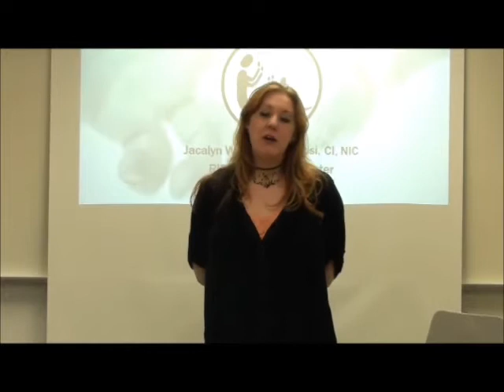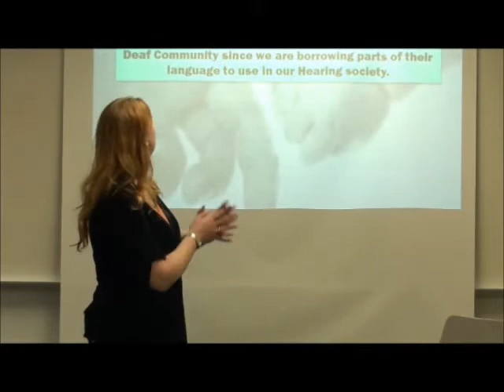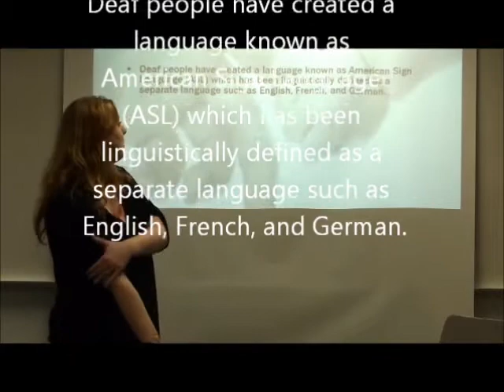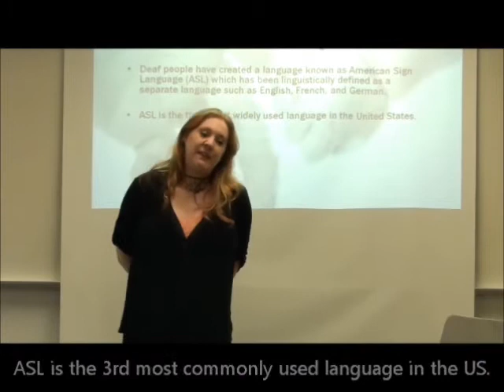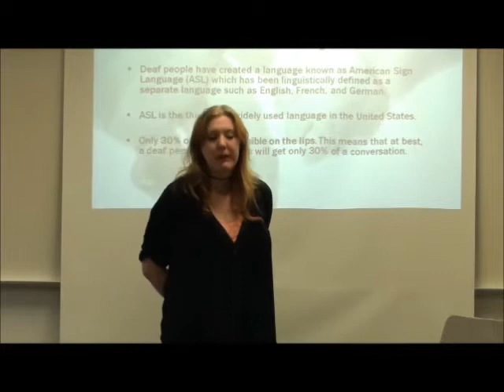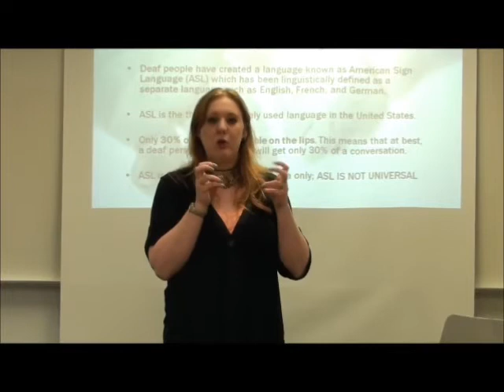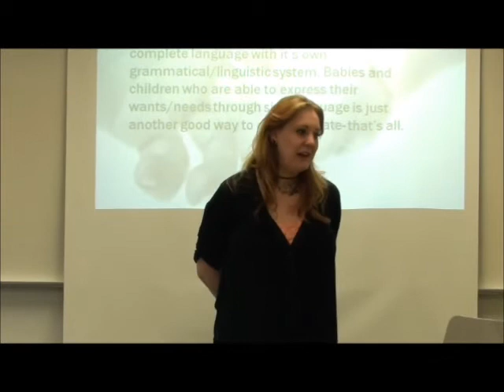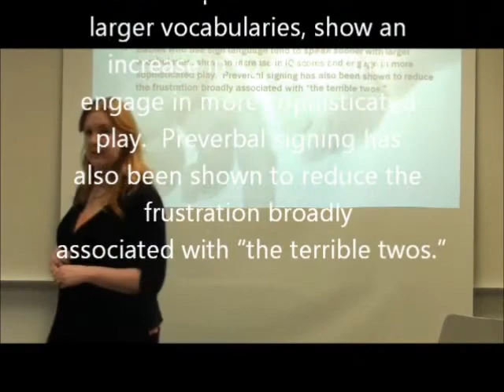SB Lecture pt1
1Signing Babies lecture Intro
Jacalyn "Jacs" Marosi
North Idaho College
ASL 101
Filmed by Douglas Tapani April 2011